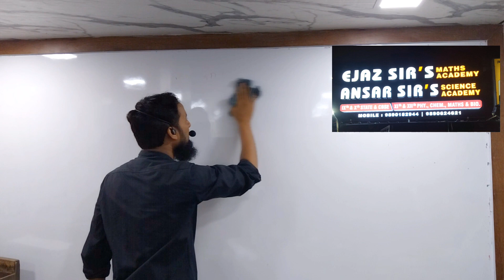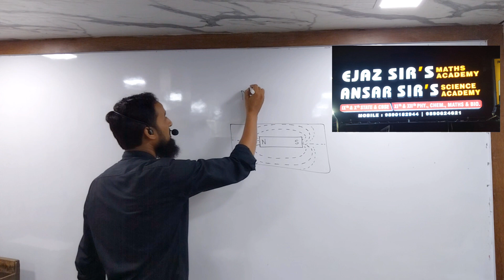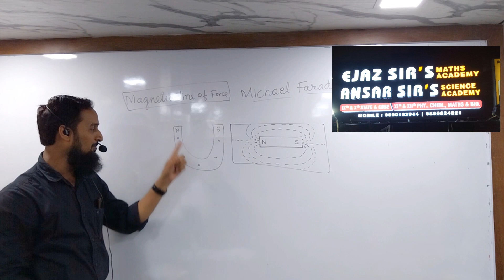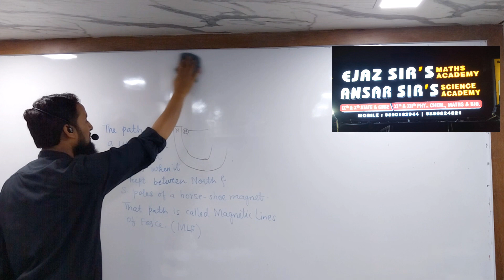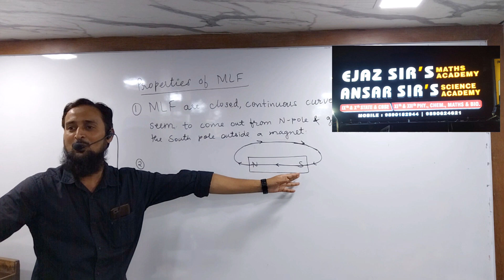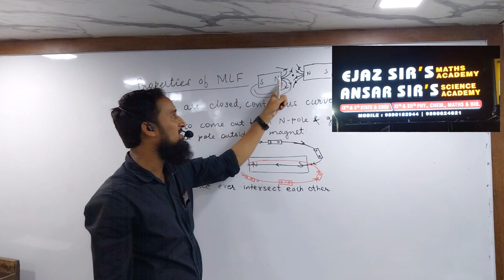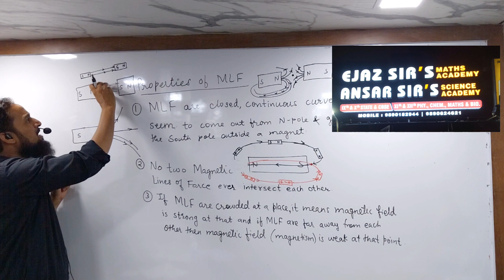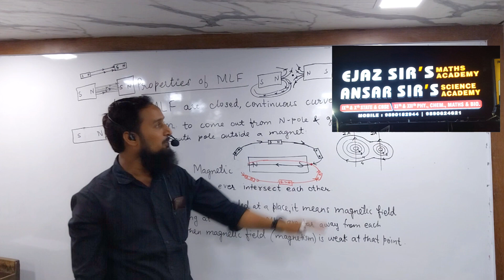SCIENCE CLASS 10:EFFECTS OF ELECTRIC CURRENT: FARADAY'S MAGNETIC LINES OF FORCE:MAGNETIC FIELD LINES